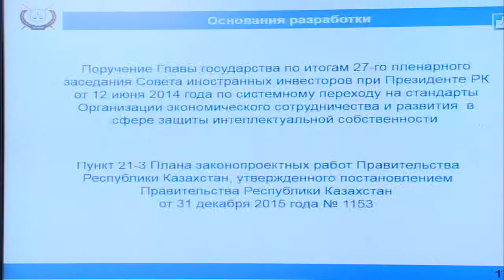Марат Бекетаев о дальнейшем развитии законодательства в сфере интеллектуальной собственности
Марат Бекетаев зияткерлік меншік саласындағы заңнаманы әрі қарай дамыту туралы